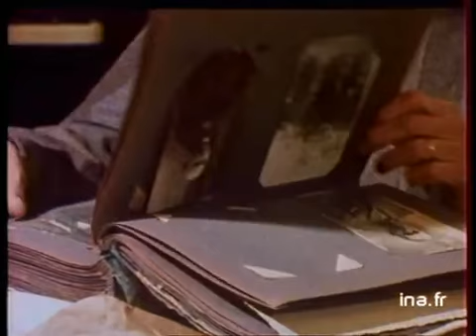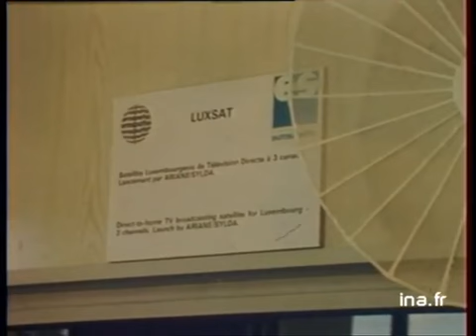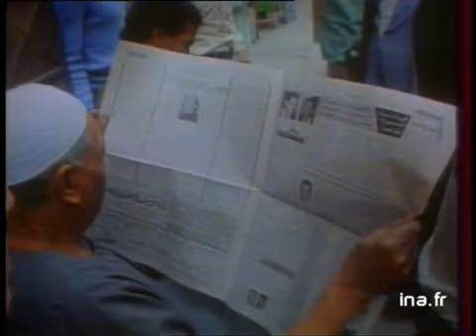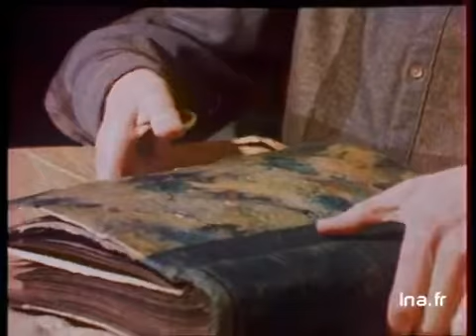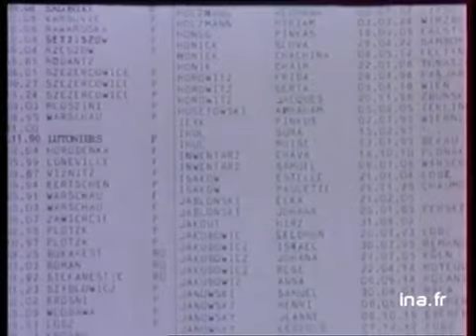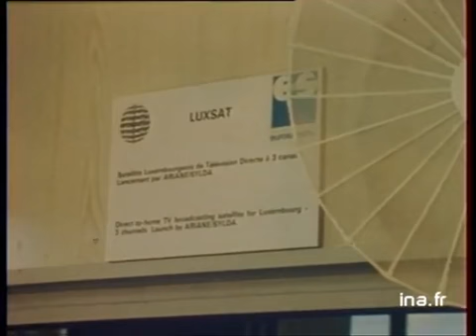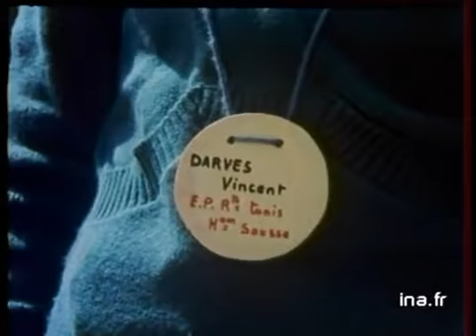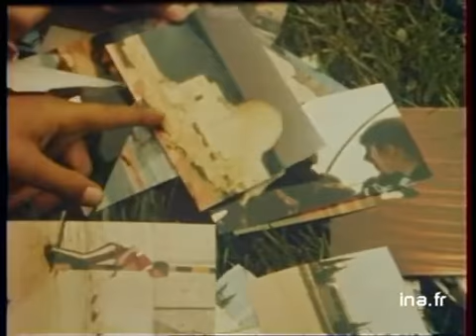JA2 20H : EMISSION DU 25 AVRIL 1982